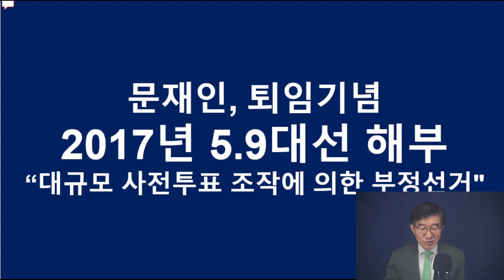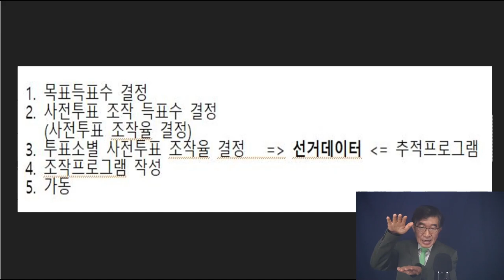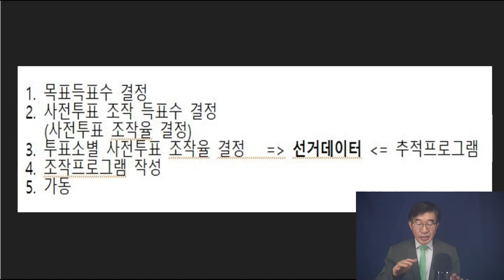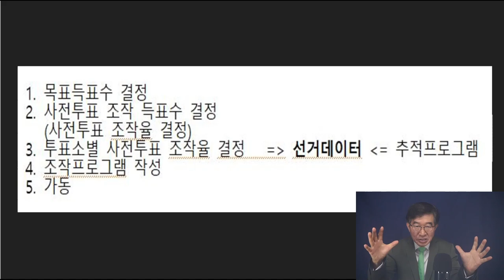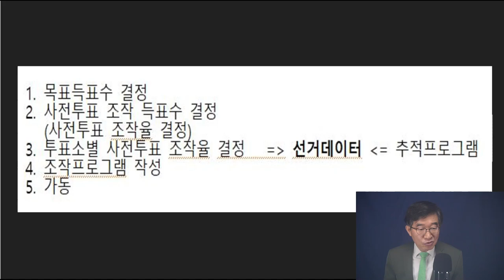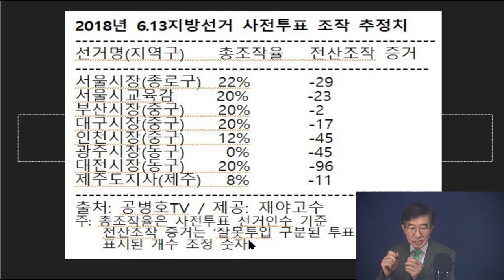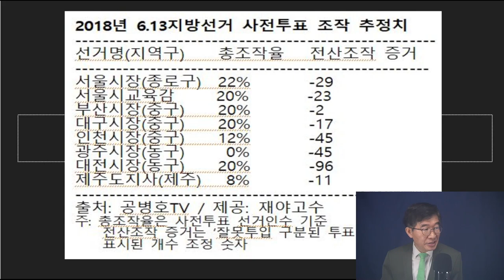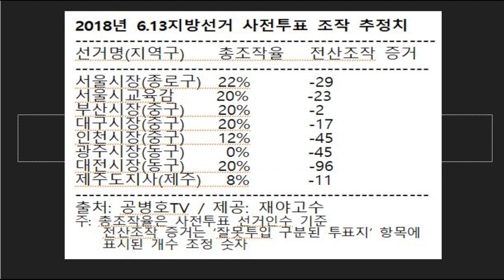2017년 대선, 다른 공직선거와 똑 같았다 / 정상적인 투표와는 거리가 먼 선거 / 2022년 대선에서 일어난 일이 2017년에도 동일한 방식으로 일어나 [공병호TV]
Bitcoin : 3MTW849AkP2ftLeSK2teZHMmzLu7Z83s9U